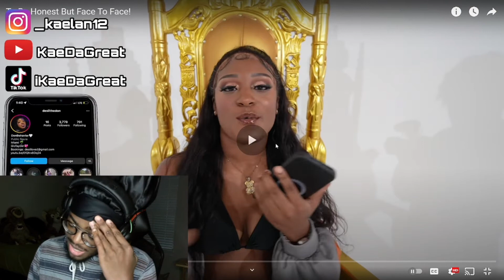TBH BUT FACE TO FACE REACTION!! (CRINGE AF😖)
KDG REAAAAAAAACTS😎Reacting to King Cid’s “To Be Honest But Face To Face", and bruh, this is WAY too cringe😖

Reactions, small youtuber, smash or pass, roadto1k